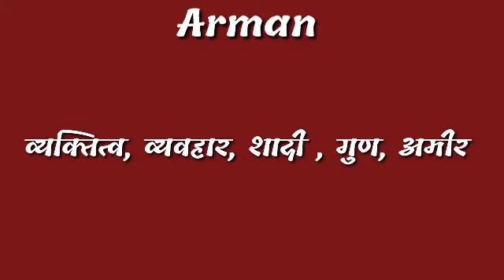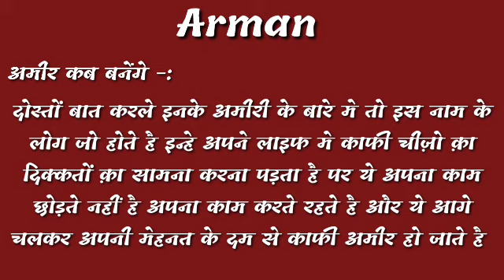arman name ka vyaktitva | arman name ke ladko ka shadi| arman name ke ladko ka bhavisya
video topic cover -:
arman name ke logo ka vyaktitva,
arman name ke logo ka bhagya, bhavisya kaise hote hai,
arman name ke logo ki life kaise hota hai,
arman name ke ladko ka bhavisya kya hota hai,
arman name ke logo ka din kaisa hota hai,
arman name ke log amir kaise hote hai,
arman name ke log dost kaise hote hai,
arman name ke logo ka budhi kaosa hota hai,
arman name ke ladko ka dimag kaise hota hai,
arman name ke log kya khana pasand karte hai,
arman name ke logo ka kya pasand hota hai,

thanks.